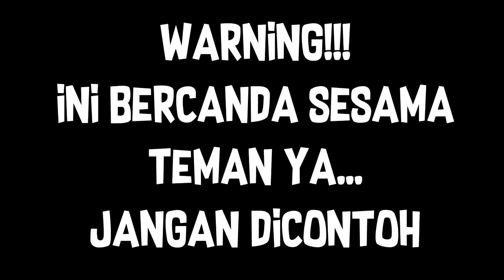Minecraft : 5 Monyet Ribut Main Game Kotak2, Ngakak !!